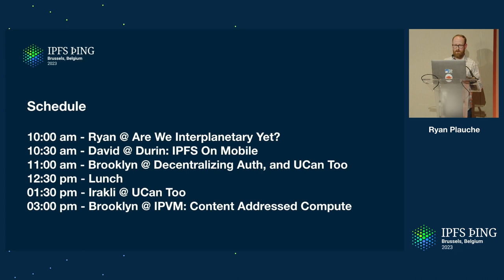Welcome and Introduction to Integrating IPFS Track - Ryan Plauche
Introduction to the Integrating IPFS track and an overview of the talks ahead.